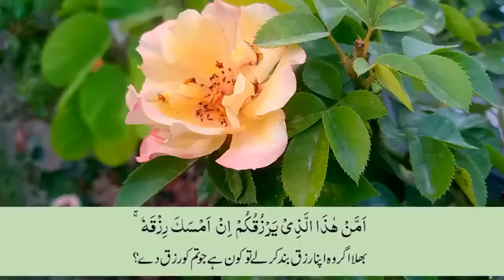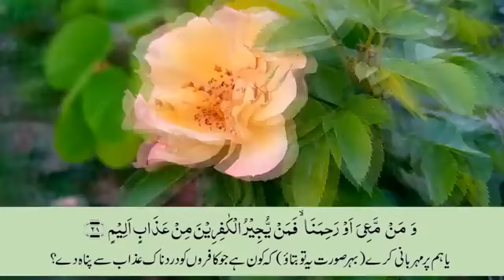Surah Mulk ( Al Mulk ) with Urdu translation | Beautiful Quran | Quran with Urdu-Hindi Translation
Hello Friends
I Am .KHANDAKAR MUSTAFFIZUR RAHAMAN
From - West Bengal ( India)

keywords4u

Thanks :)